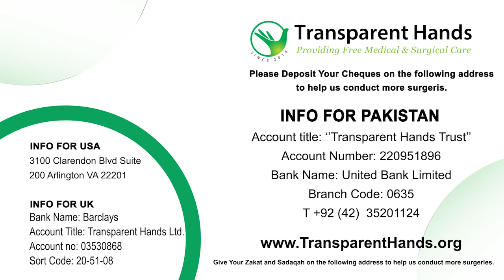Nusrat Parvin's Success Story | Cholecystectomy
Nusrat Parvin, aged 40 years, suffered from frequent episodes of lower abdominal pain for the last two years. She especially had trouble digesting oily foods. On medical consultation from a local hospital, she was diagnosed with gallstones (cholelithiasis). The surgeon advised laparoscopic cholecystectomy for her. In this procedure, the gallbladder is removed in a non-invasive manner.

For this reason, Nusrat was admitted to Abid Hospital and her surgery was performed by Dr. Abdul Saeed Sajjid on 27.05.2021. She stayed in the hospital for two days and was discharged in a stable condition. Nusrat’s abdominal pain has finally ended. She can perform her household chores with ease now.